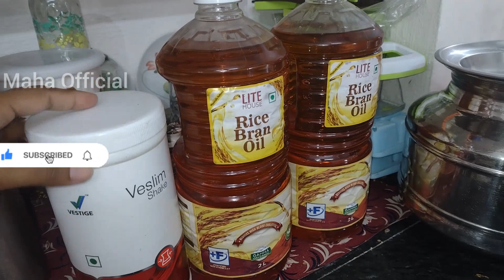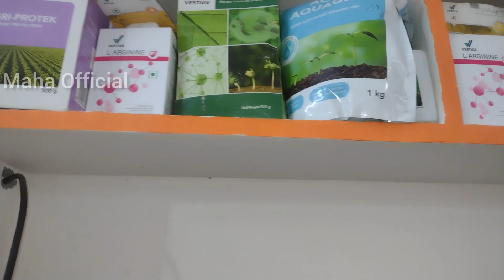vlog - Our Home Tour in Village // మీరు కూడాా చూసేయండి